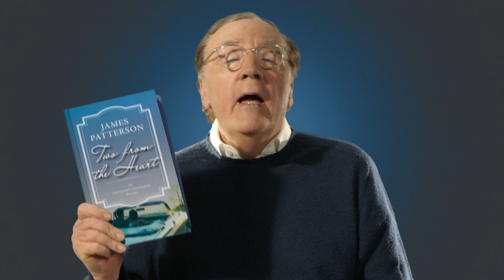Three Sisters -- Two From the Heart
I'm James Patterson. I have three sisters -- all hopeless romantics. And they loved Two From the Heart. So believe me, if they -- my toughest critics -- loved it, you will too. Read James Patterson's Two From the Heart.